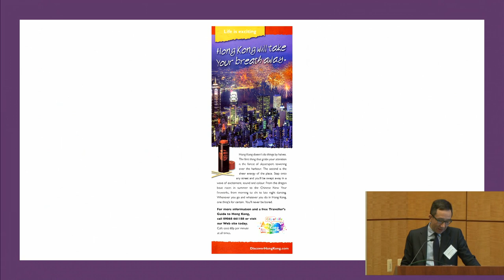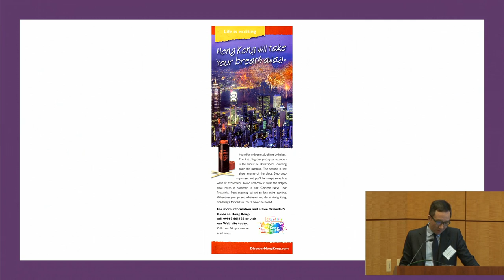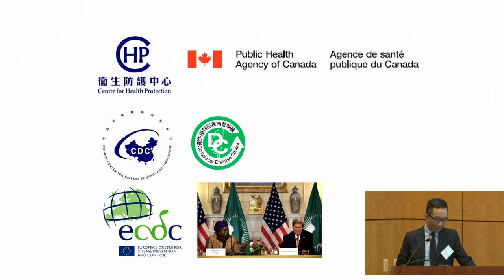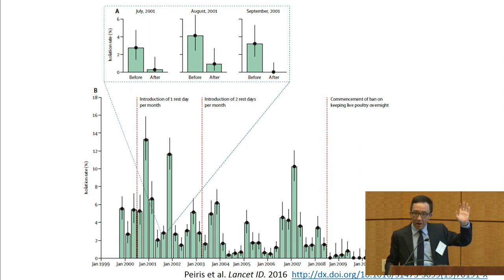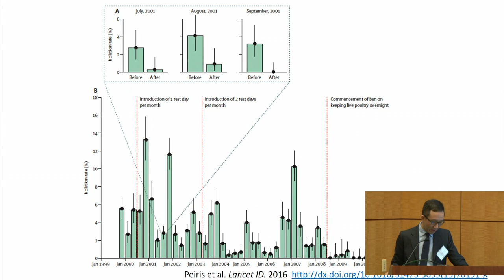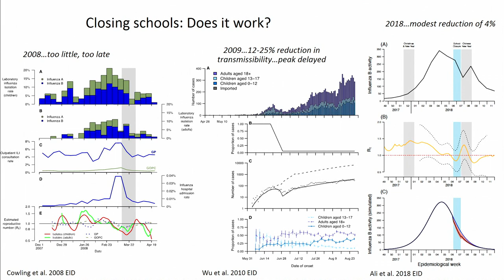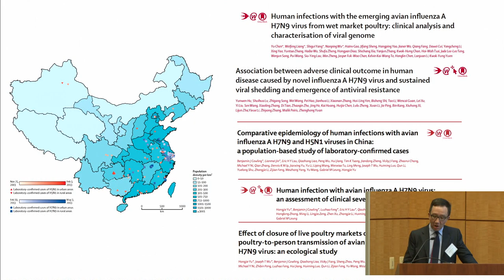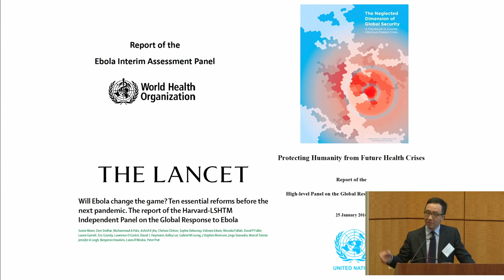11/27/2018 - Session 1 Part A: Leung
GABRIEL LEUNG, Dean, Li Ka Shing Faculty of Medicine, The University of Hong Kong